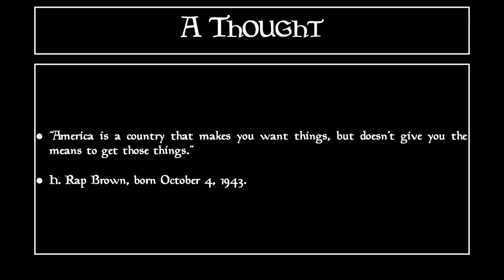Nik Nak’s Daily Teaser — 4th October, 2022.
This is the DailyTeaser for 4thOctober: complete with a quote from HRapBrown.

If you’d like to take part, you need to put your answers on today’s Daily Teaser post,